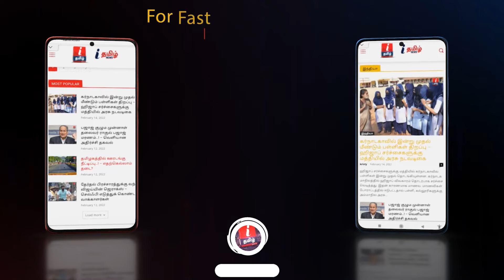தோல்வியின் விரக்தியில் அண்ணாமலை! | DHAYANIDHI MARAN | DMK | ADMK | BJP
தோல்வியின் விரக்தியில் அண்ணாமலை! | DHAYANIDHI MARAN | DMK | ADMK | BJP | I Tamil News